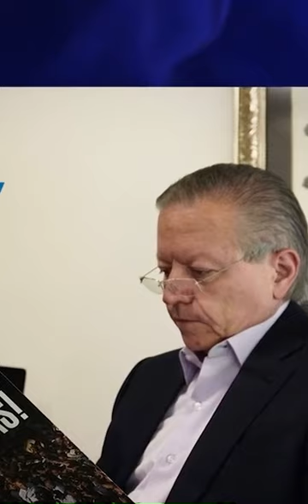NI MODOS COMADRE.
SE ACABO EL POWER#